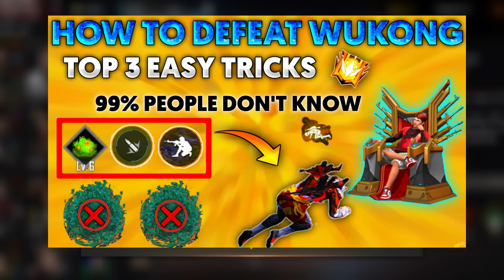top 4 secret tricks in clash squad || win every clash squad rank magical tricks || garena free fire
➡️  (FF BALVANT GAMING)

Free fire game name :- BALVANTGAMER

         10-minute Survival Shooter!

Killing Player with LOUD Volume Spy Like James Bond
007 Level Up to 70.

Notice:-
Hey guys yah game play sirf entertainment purpose ke liye banaya Gaya hai  main chahta Hun ki aap logon Ko gameplay ke sath sath entertainment bhi dekhne ko mile is gameplay mein maine noob ko bhi mara hai aur piro logon Ko bhi mara hai to agar aap  entertainment ko chhod kar sirf Gameplay dekhne ke liye aate Hain to  isase achcha  aap kisi aur Ka gameplay dekh le main Gameplay ki saath saath entertain karne ki koshish karta hun aakhir main yahi kahunga ki Mai na to pro hu  aur na to noob hu aapko jo sochna hai soch sakte ho dhanyvad
Free Fire Top Country
1.Garena Free Fire Indonesia
2.Garena Free Fire Brazil
3.Garena Free Fire Brasil
4.Garena Free Fire India
5.Garena Free Fire Singapore
6. Garena Free Fire Thailand